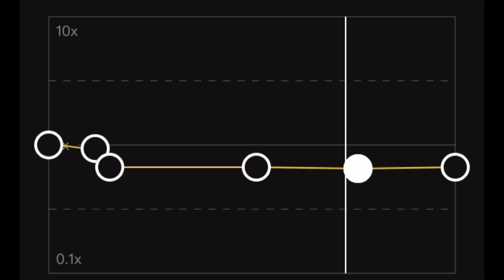Salt | Edit audio | Capcut | camsounds